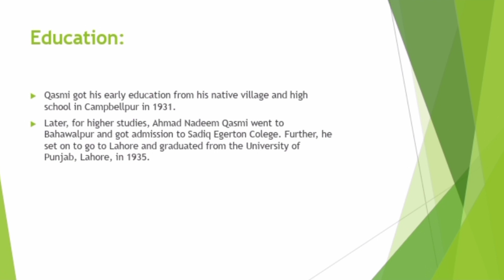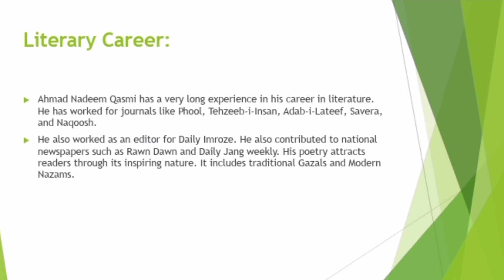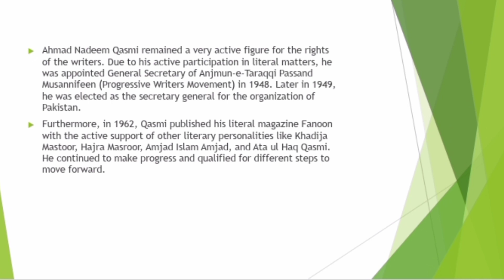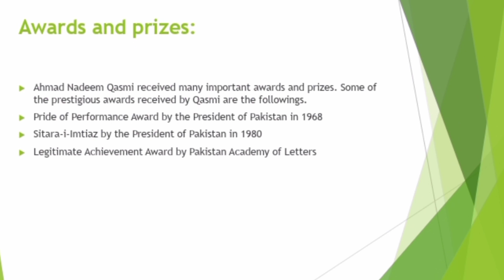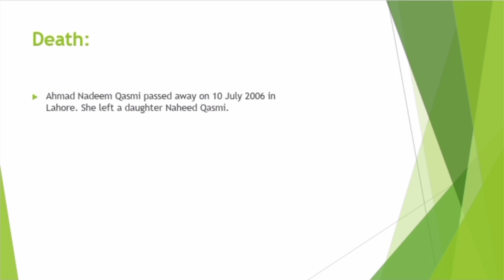biogarphy or introduction of ahmed nadeem qasmi in urdu/ english